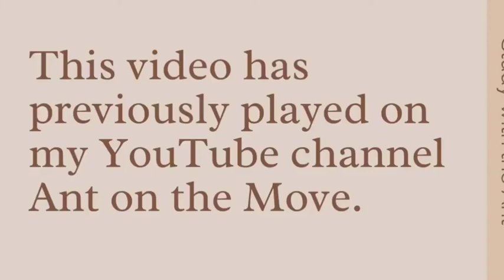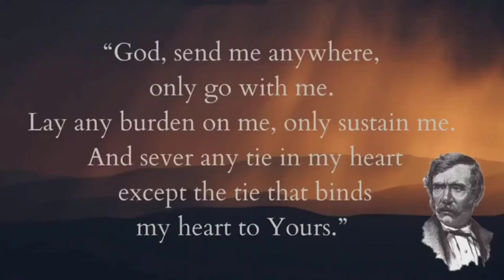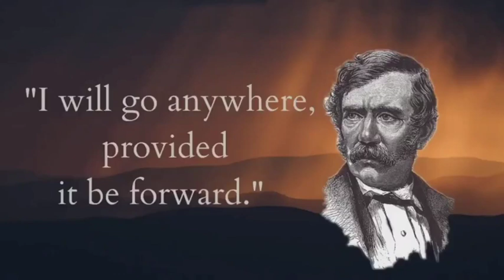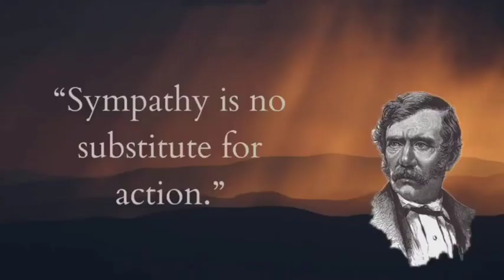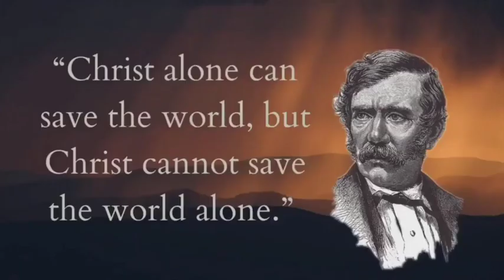Story of David Livingston by Aunty Mable Singh